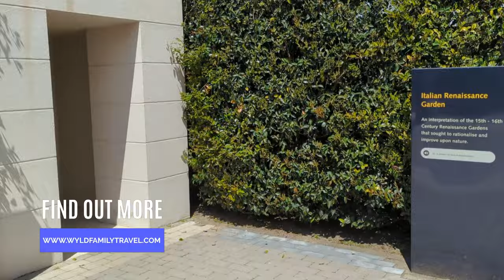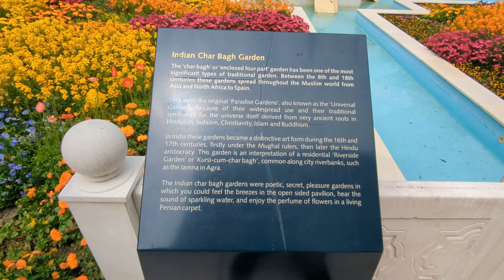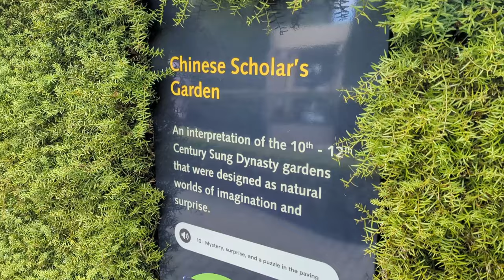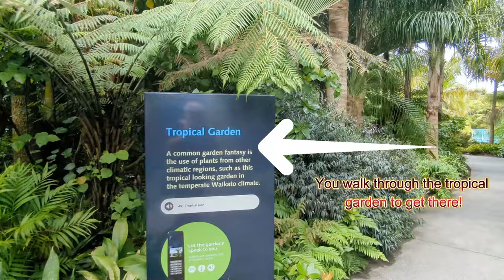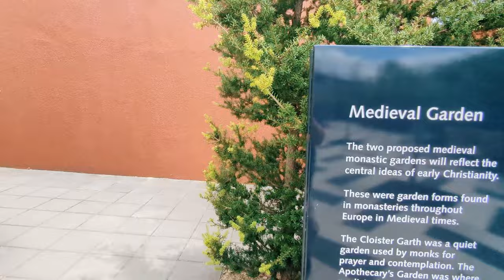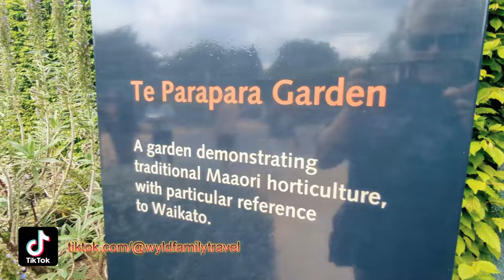Are Hamilton Gardens In New Zealand The Most Stunning Gardens On Earth?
Hamilton Gardens on the North Island of New Zealand are simply stunning. I'm not a huge fan of visiting gardens, but I was looking for somewhere between Auckland and Rotorua, so we decided to stop at Hamilton Gardens.

Little did we know that Hamilton Gardens New Zealand would take us on a journey through different lands and styles as we explored gardens from Japan, India, Egypt, Italy and more.

Words really cannot describe how stunning this place is. We would easily rate our trip to Hamilton Gardens as one of the best things to do in New Zealand, and it is certainly a must-stop on a North Island New Zealand road trip.

We spent three hours exploring just one section of the amazing Hamilton Gardens. It is certainly an attraction not to miss. Take the time and make a trip to Hamilton Gardens

What started out as travelling with kids from 10 months old is slowing down as our kids are nearly 18 years old. You will see a mix of travel videos now featuring travel with teens and couples getaways without kids.

0:00 Introduction
0:10 Arriving at Hamilton Gardens
0:25 Hamilton Gardens Cafe
1:04 Into the Gardens
1:20 Japanese Garden
1:40 Italian Garden
2:40 Indian Garden
3:35 Modernist Garden
4:05 Chinese Garden
5:51 Tropical Garden
6:22 Surrealist Garden
6:54 Herb Garden
7:23 Kitchen Garden
7:42 Eqyptian Garden
8:11 Medieval Garden
8:36 Mansfield Garden
9:14 Tudor Garden
9:33 Te Parapara Garden
10:38 Leaving the Gardens